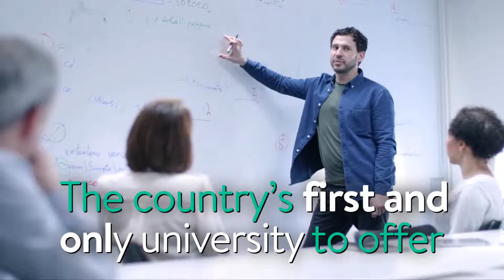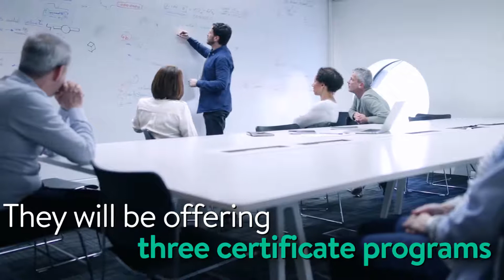Grad School Classes in Weed? Thomas Jefferson University Starts Grad-Cannabis